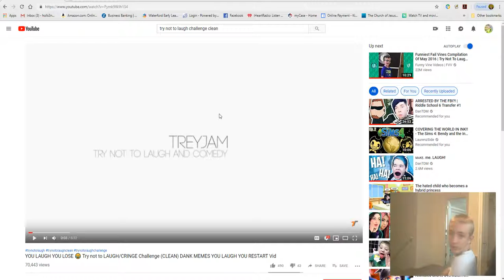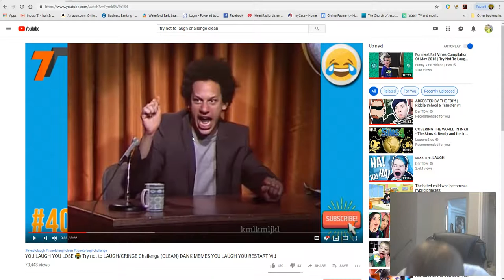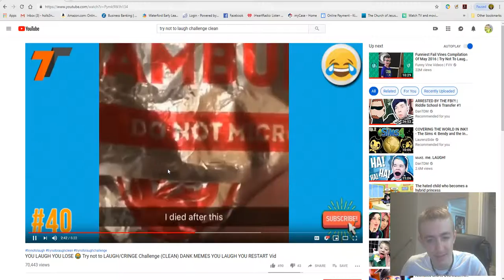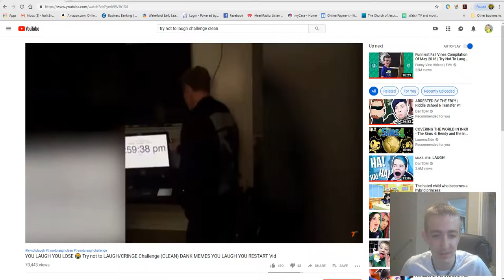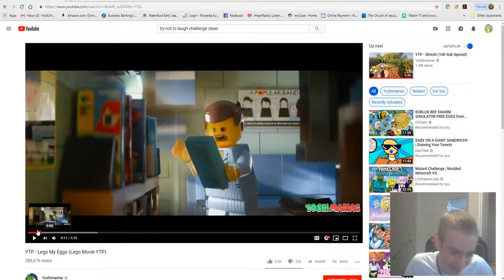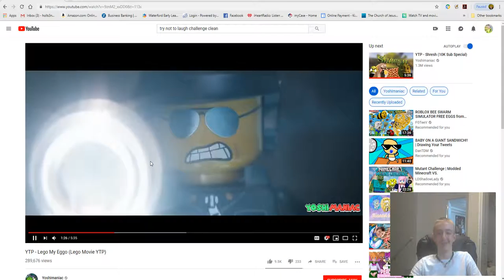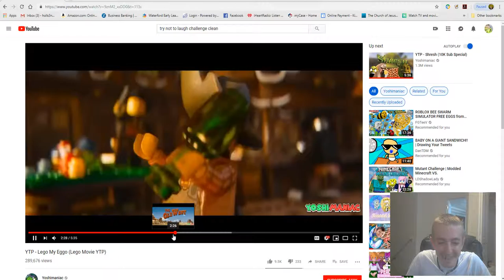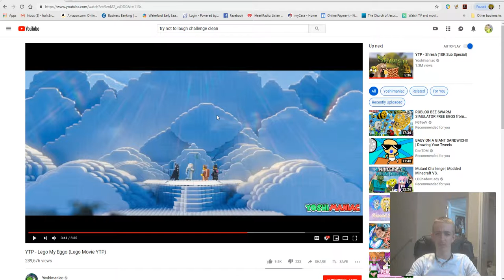I cant win